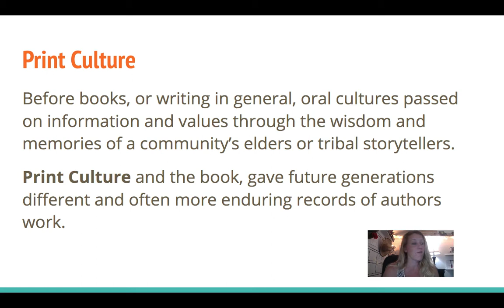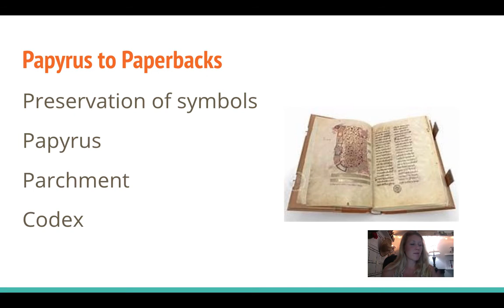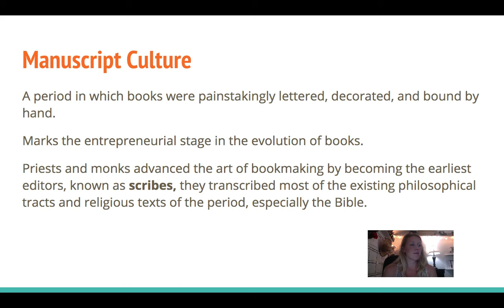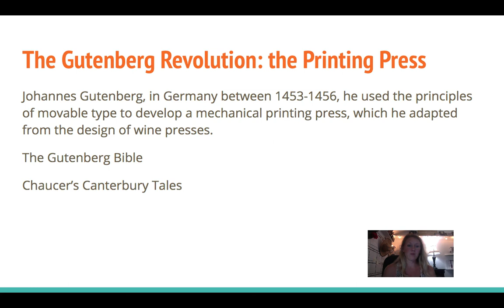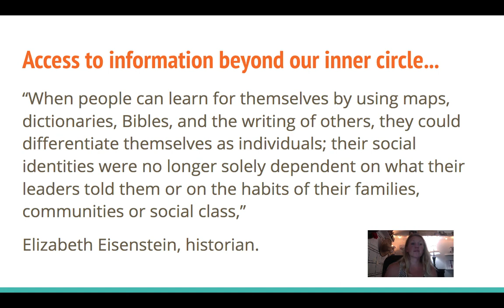The Power of Print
Books began as scrolls in ancient Egypt and have since transformed the way that we communicate and record our history. Watch the two part lecture to understand the blueprint that the history of books as a mass medium set for our storytelling future. Take notes on the modern day approach to sharing stories.